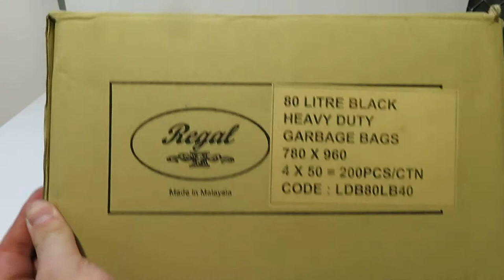Ultra Heavy Duty 80L Bin Liner x 200